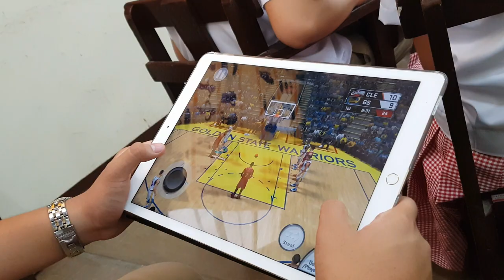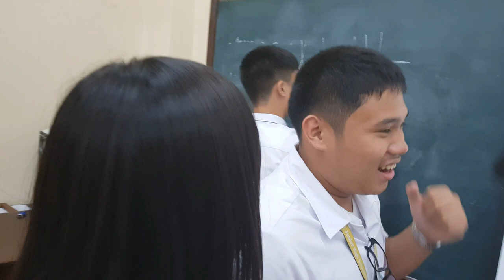When It's Break Time In School! (School Vlog)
Take note that the clips in this video was recorded when we didn't have anything to do besides have fun, We were not violating any rules at school and nobody got hurt in this video! Please don't take  this video in bad terms, We respect our school and teachers! Hope you guys enjoyed the video!

**FAQS**
What do i use to edit my videos? Wondershare Filmora Editor
What screen recorder do i use? Bandicam
What Camera do i use? Sony HDR -PJ675 Handycam, Samsung Galaxy S8, Ipad Pro
What Microphone do i use? Blue Yeti Microphone
Don't forget to Watch in 1080p for the best quality! or 720p! eitherway I prefer to watch in HD/HighDefinition for the best results!